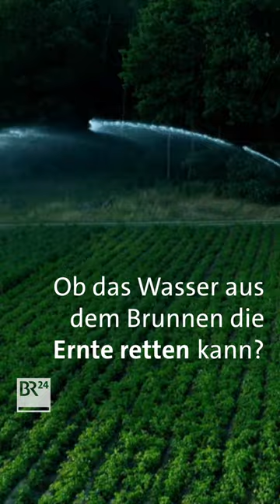Sabotage auf dem Kartoffelacker?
Kartoffelbauer Mario Mohl aus Abtsdorf will seinen Kartoffelacker bewässern, um die Ernte zu retten. Aber dann das: Ein Sabotage-Akt?

Die ganze Doku über das Auf und Ab zwischen Dürre und Dauerregen gibt es